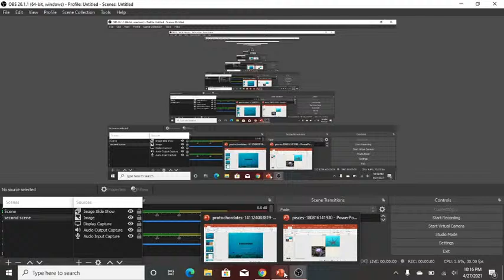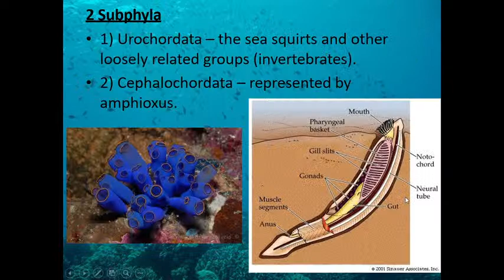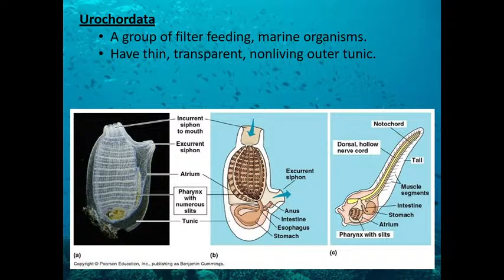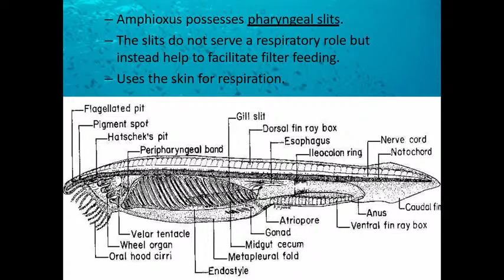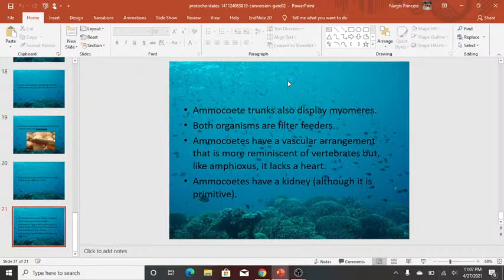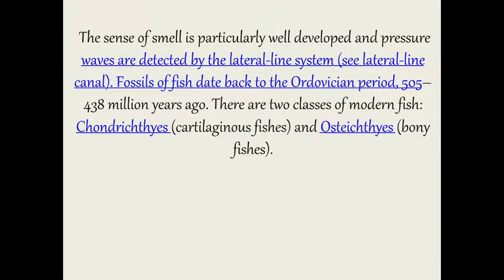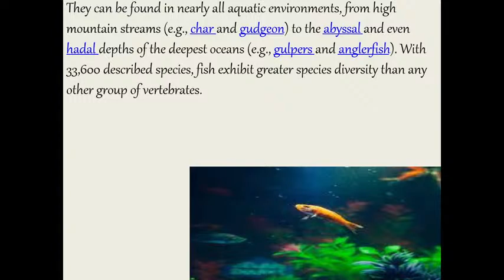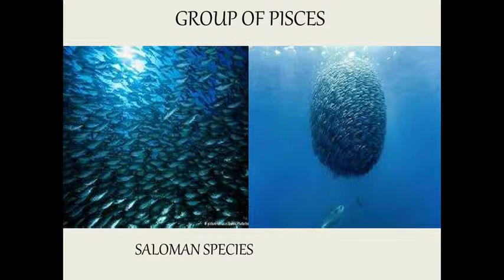Museum study of Protochordates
Animal Diversity-II